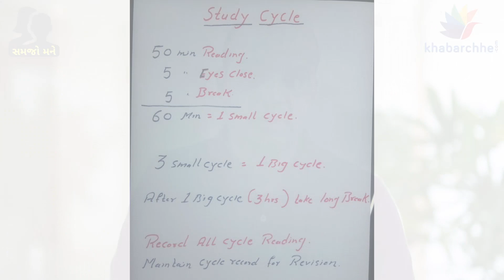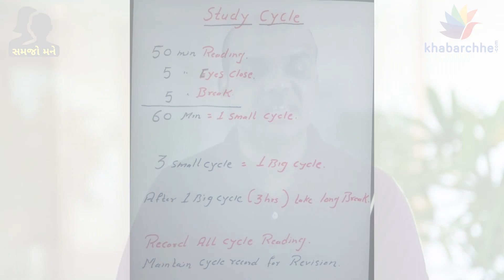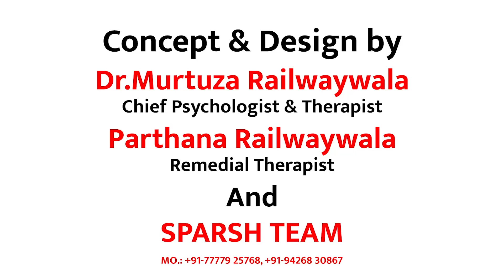વાંચેલું ભૂલાય જાય છે? આ છે ઉપાય